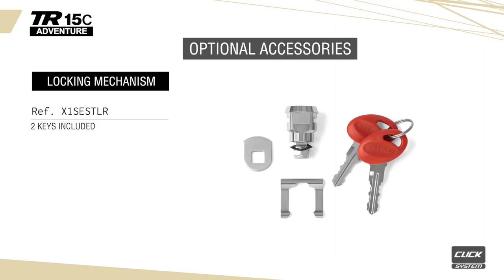Technical video SHAD Click System TR15C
TERRA TR15C Click System tank bag, 13 liters capacity (3 kg loads). Designed in Barcelona.

Attachment system Click System (patent pending) provides for easy and quick bag installation. Removal is truly convenient given built-in button. The system achieves perfect aesthetic integration on the motorcycle’s tank.